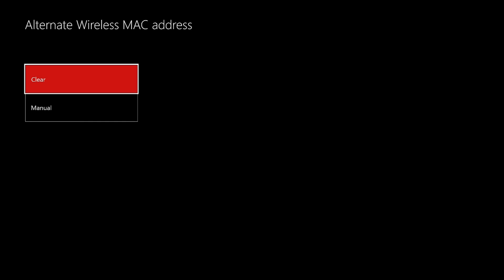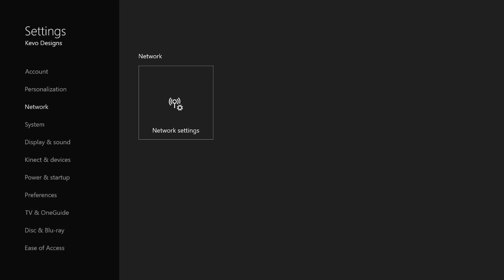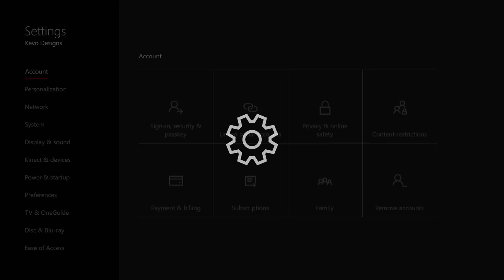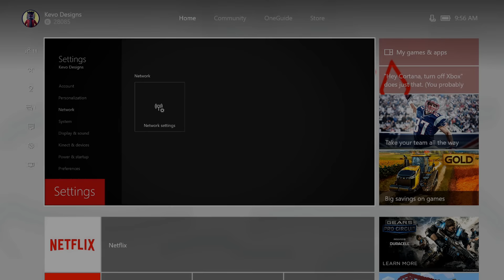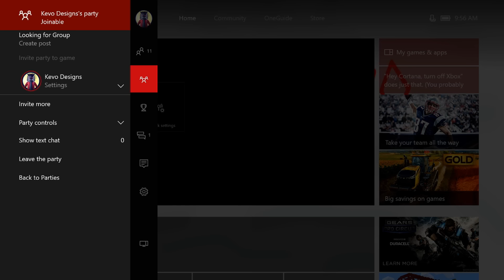how to fix unavailable nat type on xbox one